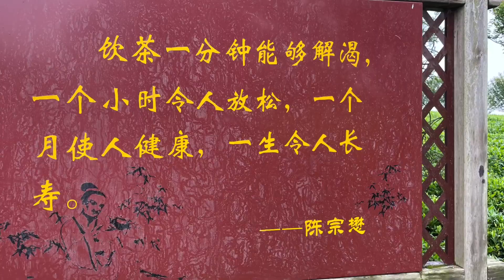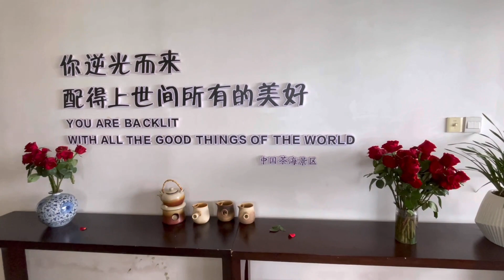中國貴州茶海🍃遵義市永興鎭